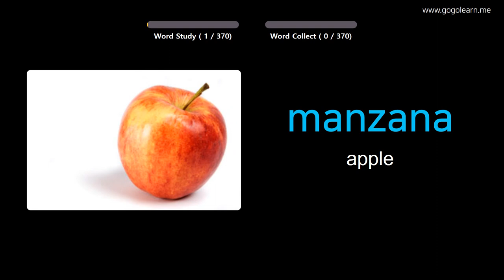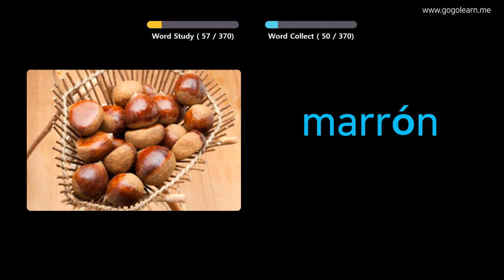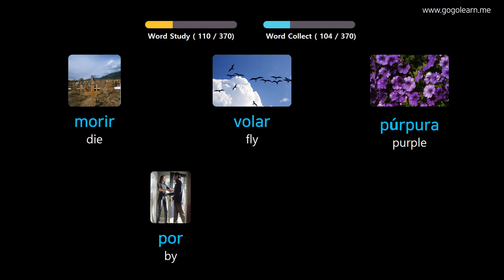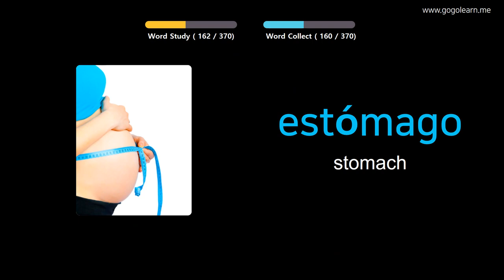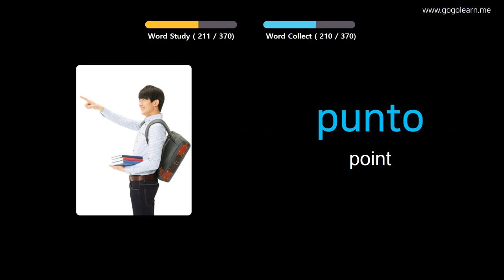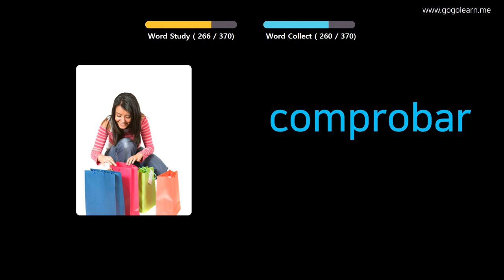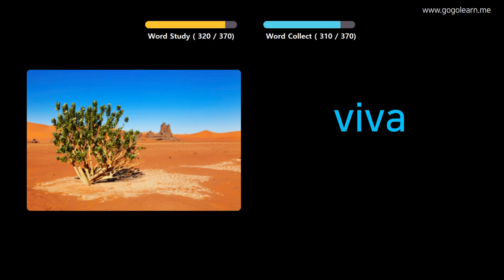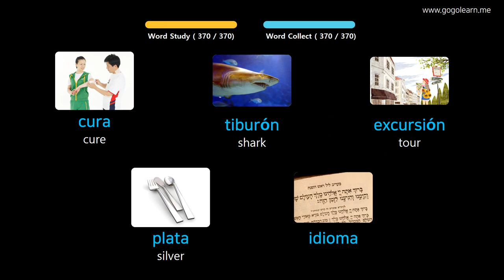Learn Spanish Through Pictures |Spanish Vocabulary Basic Kids | Golearn